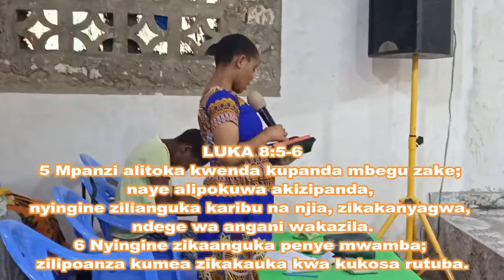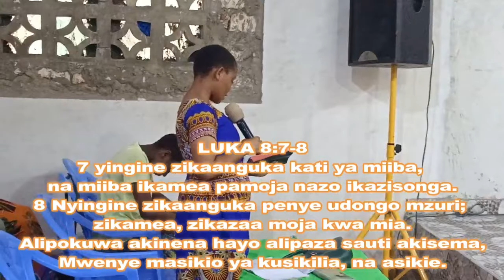MIFANO BY SERVANT CHARLES ONGORO